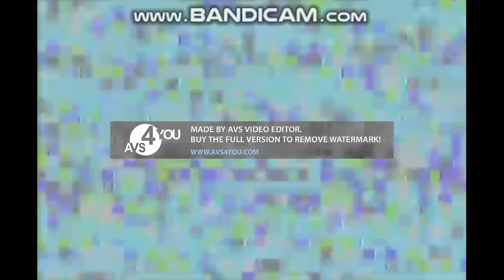Round 1 vs Myself (1-55)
Next Round 2 vs Myself (2-55)